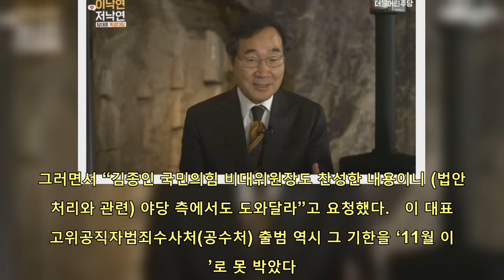이낙연 ‘대주주 3억원’ 칼 빼나 “며칠 안에 결정, 걱정 않도록 하겠다” | 핫뉴스 24 시간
핫뉴스 24 시간,Aktualności 이낙연‘대주주3억원’칼빼나“며칠안에결정걱정않도록하겠다”,